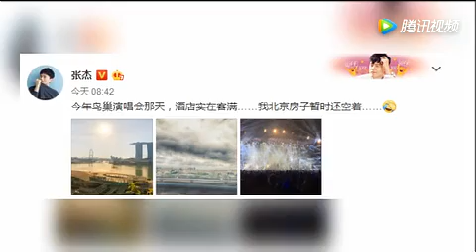看演唱会订不到酒店？张杰宠粉满分：我北京房子还空着